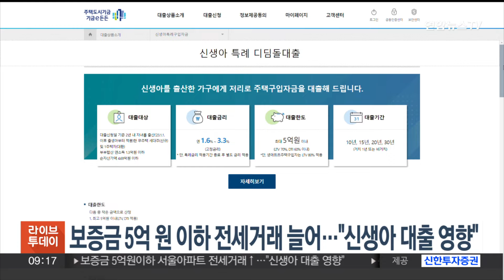보증금 5억 이하 전세거래 늘어…신생아 특례대출 영향 / 연합뉴스TV (YonhapnewsTV)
보증금 5억 이하 전세거래 늘어…신생아 특례대출 영향

지난 1월 말 시행된 신생아 특례대출 영향으로 서울 아파트 전세시장에서 보증금 5억원 이하 아파트 거래 비중이 늘어난 것으로 나타났습니다.

서울부동산정보광장 등에 따르면 지난 14일까지 신고된 올해 2월 서울 아파트 전세 거래 8천531건 가운데 보증금 5억원 이하 거래는 4천702건으로 전체의 55.1%로 집계됐습니다.

보증금 5억원 이하 거래 비중은 작년 11월과 12월 50% 미만을 기록했지만 신생아 특례대출이 시작된 지난 1월엔 52.6%로 뛰었습니다.

신생아 특례대출은 대출 신청일 기준 2년 이내 출산·입양한 가구에 주택구입과 전세자금을 저리에 대출해 주는 제도입니다.